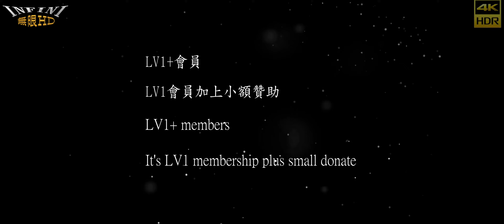【無限HD】XL ARMY 8(5K 60p)@小港天舜壇【2022 全球百大舞團 The 100 Dancers】